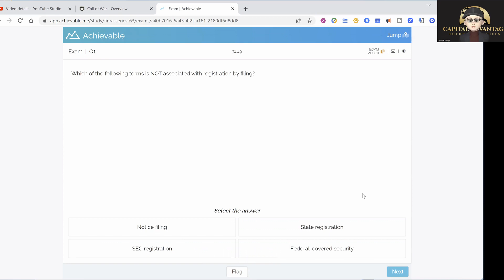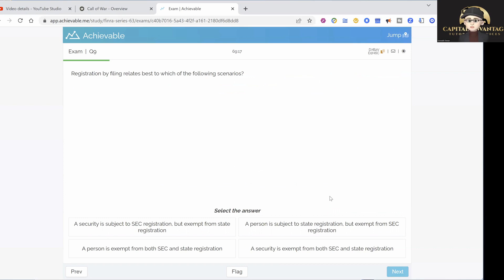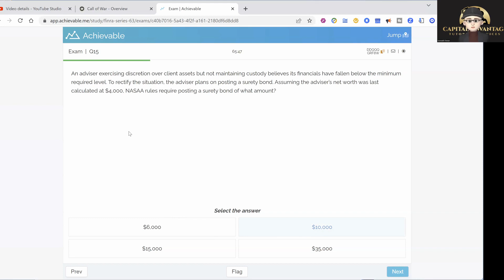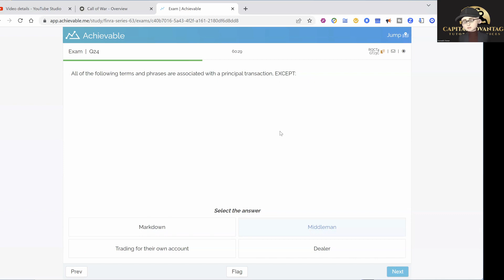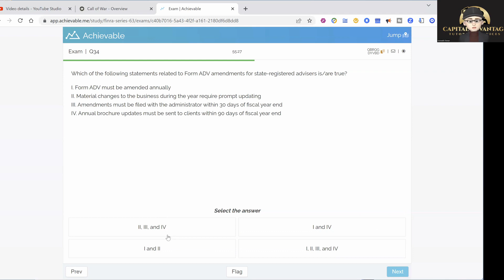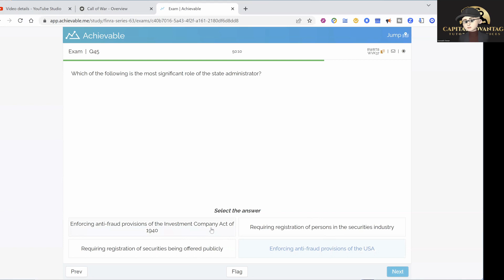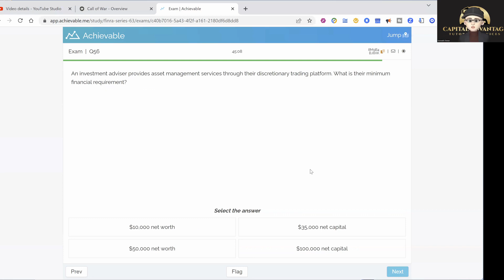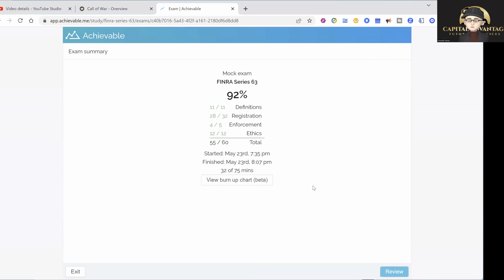WAY too fast Series 63 Final: Don't do this at home! series63.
Capital Advantage Tutoring channel (#1 channel for SIE ands Series 7 Exam ) on Youtube over 300 videos to help you pass the FINRA and Nasaa exams

 If you prefer to pay by the week     Text me when you join and I will verify and send links each sunday

Try Kindle Unlimited for free ( 30 days)

Series 7 for Dummies
Series 7 for Dummies Questions
Series 6 questions
Series 6 book by Wiley

Michael Lewis ( love his take on finance )
Liars poker
Flash Boys
Money Culture